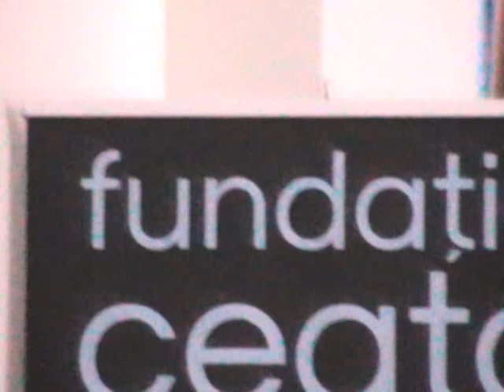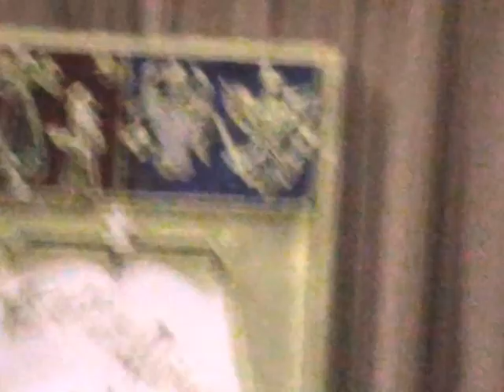Richard (rms) Stallman speech in Bucharest - filmed in Shakycam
Bucharest, Romania - Aula Magna, Facultatea de Drept, University of Bucharest

(CC-by-nc-nd)

Speakers, in order:
(before) - Luciana Alexandra Ghica - Faculty of Political Sciences, U.B.
00:06 - Tiberiu Turbureanu - Ceata Foundation
14:18 - Richard Stallman - Free Software Foundation

02:07:40 - rms Q&A session